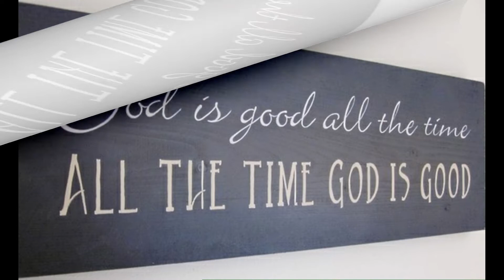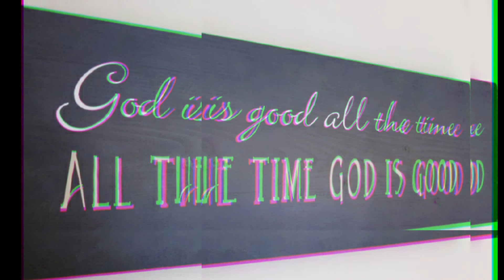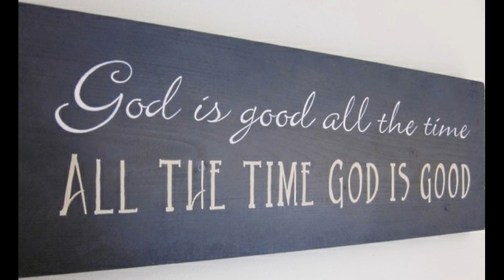Souled Out - "GOD IS GOOD" *Christian Hip Hop*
All The Time...God is Good!